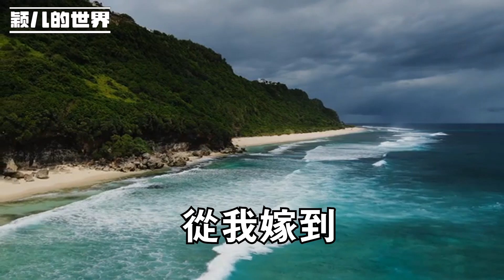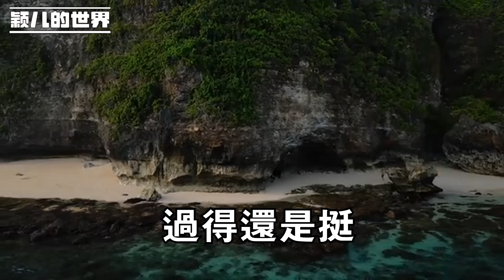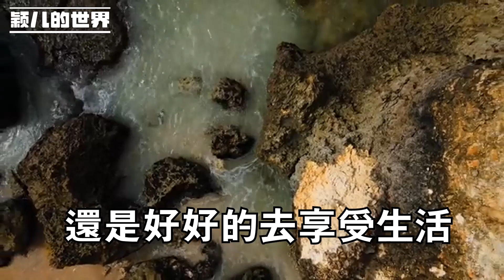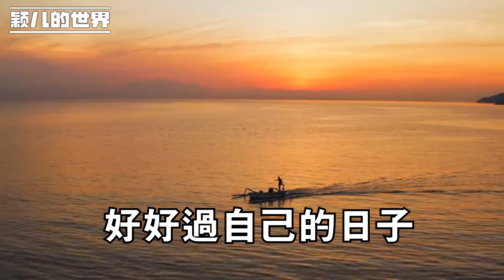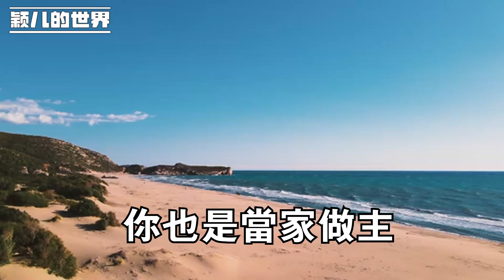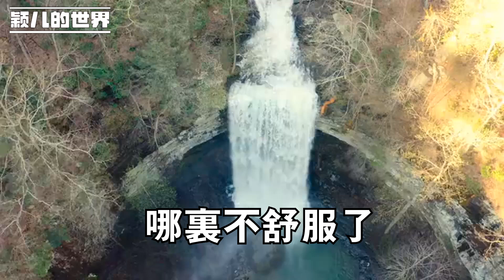婆婆每月三千退休金，卻給我兩千，起初不懂，明白後送她去養老院